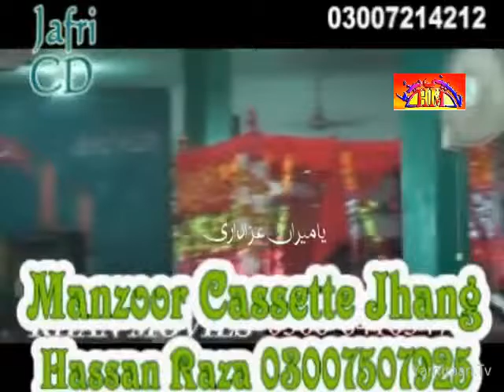Zakir Rizwan Abbas Qayamat | 5 Muharram 1437-2015 | Jhang